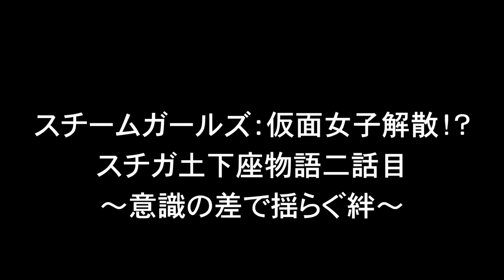【毎日更新ドキュメンタリー】地下アイドル「純血」#170 スチームガールズ：仮面女子解散!? スチガ土下座物語二話目～意識の差で揺らぐ絆～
監督：池田昴平
編集：新垣竜万